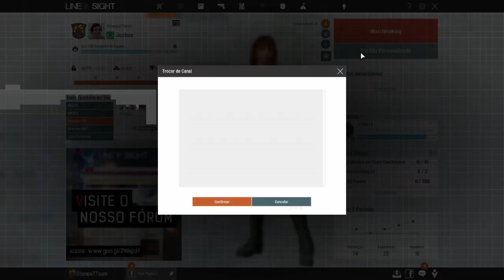Line Of Sigth - NEW FPS ZIKA DAS MAGIA DA